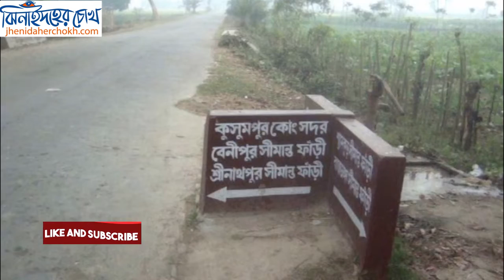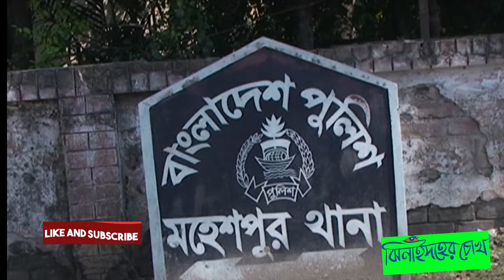লুকিয়ে ভারত গমনের চেষ্টা l Pushback Pushin l Indianborder । Jhenaidaher Chokh✔️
লুকিয়ে ভারত গমনের চেষ্টা